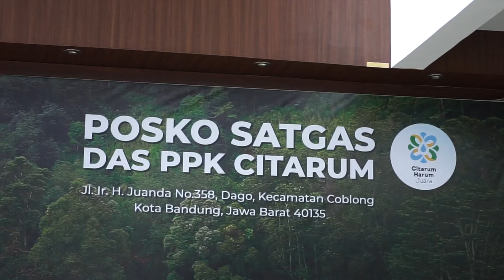Percepatan Pengendalian dan Kerusakan DAS Citarum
WargiPembangunan Kepala Bappeda Jabar, Ferry Sofwan Arif menghadiri Rapat Koordinasi Progres Pelaksanaan Program Percepatan Pengendalian dan Kerusakan Daerah Aliran Sungai Citarum yang juga dihadiri oleh Menteri Koordinator Kemaritiman dan Investasi (Menkomarves) RI, Luhut Binsar Panjaitan dan Gubernur Jawa Barat, Ridwan Kamil di Posko Satgas PPK DAS Citarum, Kota Bandung, Selasa (7/9).
Kedatangan Luhut pada kesempatan kali ini, selain dalam rangka rapat koordinasi, juga meninjau rencana penataan sembadan Sungai Cibodas dan Cidurian.
Luhut menyampaikan apresiasi pusat daur ulang pemilahan sampah organik dan anorganik di Jabar, juga kinerja Pemdaprov Jabar beserta jajarannya dan tim Satgas Citarum Harum dan Sektor Satgas dalam memperbaiki dan meningkatkan kualitas DAS Citarum.
“Saya minta kepada tim dari komandan sektor dan panglima, tolong lihat lagi industri-industri itu. Jangan main-main lagi mereka, jangan lagi membuang sampah dan kotorannya ke sungai yang nanti akan merusak generasi kita yang akan datang,” ujar Luhut.
Pada rapat ini, Ridwan Kamil menyampaikan laporan capaian pelaksanaan rencana aksi pengendalian pencemaran dan kerusakan DAS Citarum tahun 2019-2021. Beliau juga menitipkan kepada bupati dan walikota di Jawa Barat terkait pengelolaan sampah yang terus ditingkatkan.
🎥 Dok. Humas Bappeda Jabar